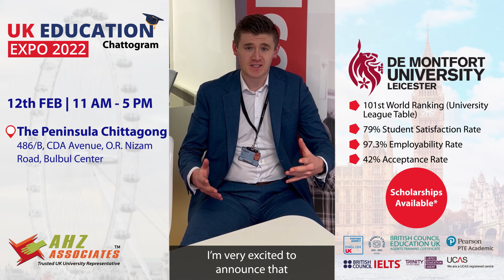Meet De Montfort University at UK Education Expo 2022 - Chattogram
🎯 AHZ Associates is going to host the Biggest UK Education Expo and it's going to take place in The Peninsula Chittagong on 12th February (11 AM - 5PM).

🔰 Meet De Montfort University Delegate who will be there and are eagerly waiting to meet and talk to you about your journey to the university. You can get on the spot assessment and secure scholarships directly from the representatives.

✅ Pick your course from 130+ UK Universities
✅ Secure up to 50% scholarships*
✅ Free £83 English Test Voucher*
✅ Attend & get exciting gift items
✅ Apply and study a course with a work placement year
✅ Secure opportunity for 2 years Post Study Visa after your degree

👉 Make sure to bring your supporting documents to check your eligibility with UK universities.

📌 Venue: The Peninsula Chittagong
486/B, CDA Avenue, O.R. Nizam Road, Bulbul Center, Chittagong - 4100
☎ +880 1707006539